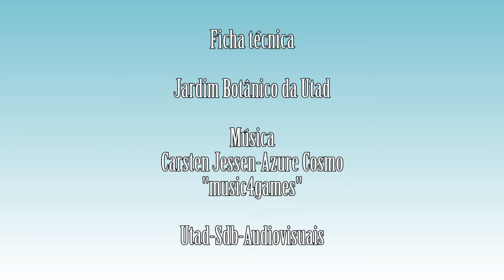Cytisus multiflorus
Vídeo da espécie Cytisus multiflorus